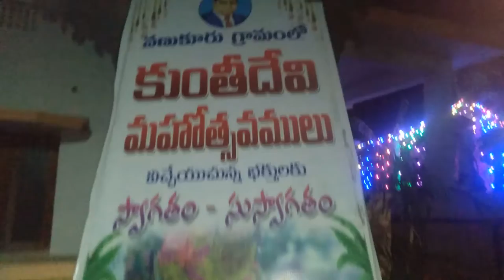కుంతీ దేవి మహోత్సవములు // Vanukuru (వణుకూరు)